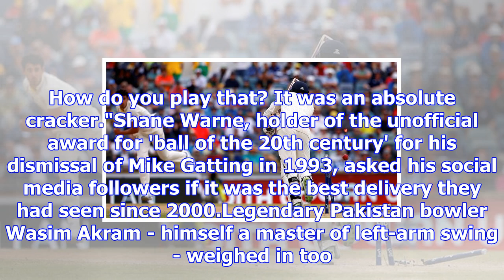Ashes: did mitchell starc bowl 'ball of the 21st century' to james vince?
The delivery that dismissed Vince would have gone down the leg side had it continued on its natural ...